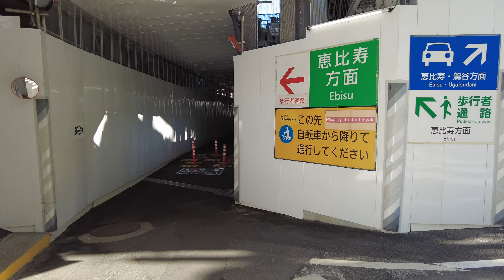【4K】原宿・渋谷・恵比寿の裏道をお散歩。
原宿から渋谷・恵比寿へお散歩。

【遠隔参拝・パワースポット】

【大規模接種センター】